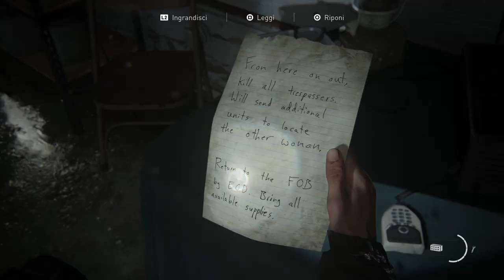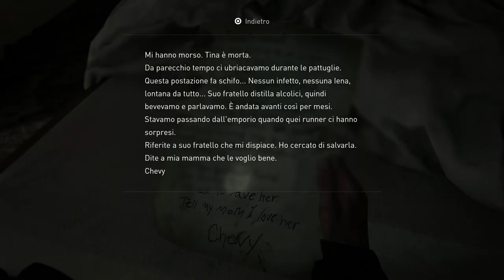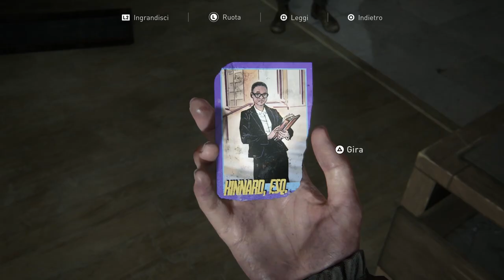CATTURATI E TORTURATI DAL NEMICO | The Last of Us Part 2 - ep.04